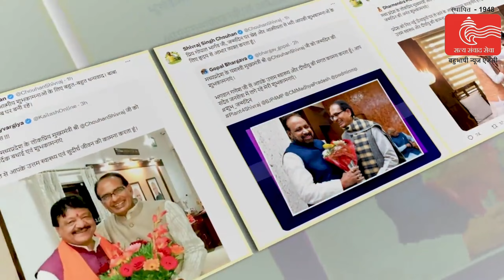cmshivraj का एक नया वीडियो आया सामने, कहा - जन्मदिन मेरे लिए संकल्प दिवस...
- मुख्यमंत्री शिवराज सिंह चौहान ने अपने जन्मदिन पर सोशल मीडिया पर एक वीडियो साझा किया है। ट्विटर पर साझा किए गए इस वीडियो में जहां उन्होंने तमाम बातें कहीं, वही वह इस बात पर जोर देते हुए दिखे कि उनके लिए उनका जन्मदिन एक संकल्प दिवस है और वह संकल्प समाज के हित में दिन रात काम करते रहने का है।

यहाँ मुख्यमंत्री शिवराज सिंह चौहान ने लिखा है, "जन्मदिन मेरे लिए संकल्प दिवस भी है और मैंने प्रदेश से अपील की थी कि जन्मदिन भी काम करके ही मनाया जाना चाहिए। मुझे अत्यंत प्रसन्नता है कि आज मेरे जन्मदिन के दिन मैंने सीएम हाउस परिवार के सभी भाई बहनों के साथ, जो अनेकों वर्षों से दिन-रात मेरे साथ रहते हैं, यह वृक्षारोपण किया है।"

हिन्दुस्थान समाचार के लिए डॉ. मयंक चतुर्वेदी